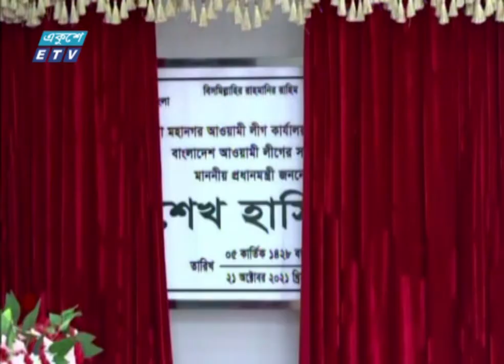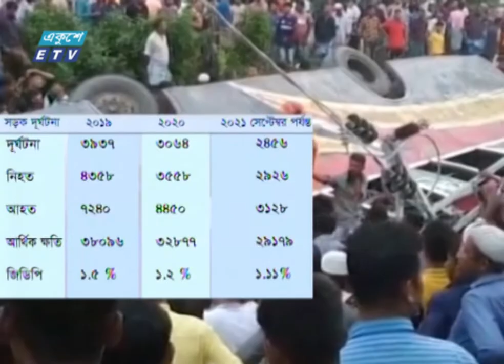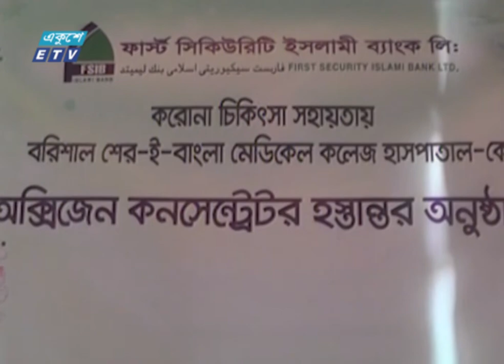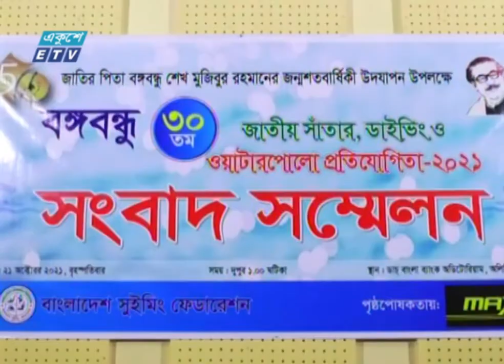09 pm News || রাত ০৯টার সংবাদ || 21 October 2021 || ETV News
সময়: 09 pm News || রাত ০৯টার সংবাদ || 21 October 2021 || ETV News

২০০০ সালের ১৪ই এপ্রিল এটি সম্প্রচার কার্যক্রম শুরু করে। টিভি চ্যানেলটির খবরে নতুনত্ব ও অভিনবত্ব থাকার কারণে দর্শকদের কাছে বিপুল জনপ্রিয়তা লাভ করে। দেশ বিদেশের সর্বশেষ খবর, নাটক, সিনেমা, ডকুমেন্টারিসহ নানা খবর ও বিনোদনমূলক অনুষ্ঠান প্রচারিত হয় একুশে টেলিভিশনে।